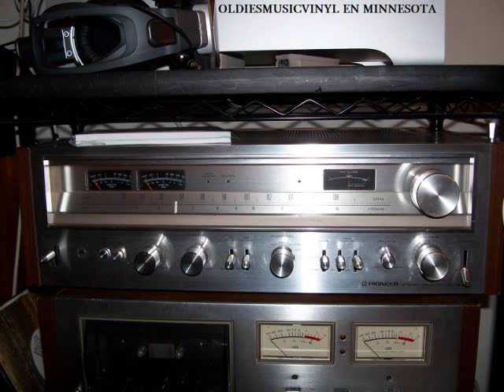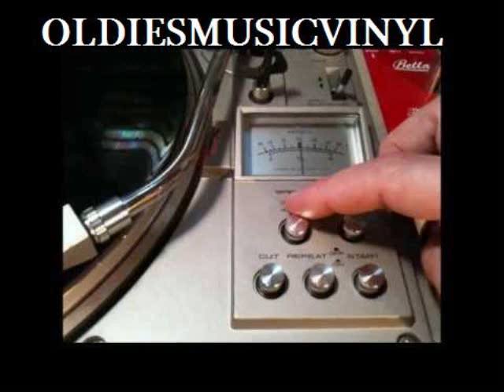LOS VAGOS DE JUAN VALLE '' BONITA Y MENTIROSA ''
De Nueva Rosita  Coahuila Los Vagos De Juan Valle '' Bonita y Metirosa ''